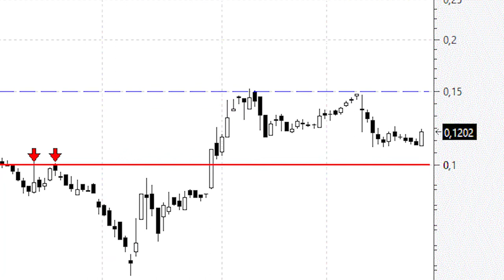Videoanálisis de DIA las zonas de control no pueden ser más claras